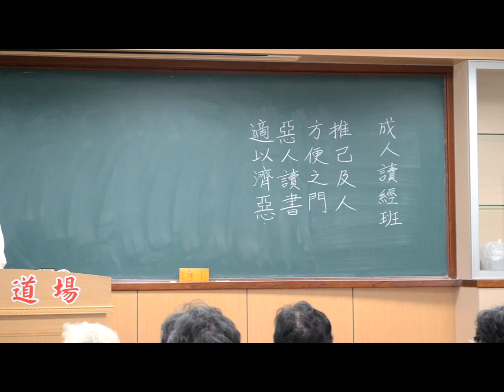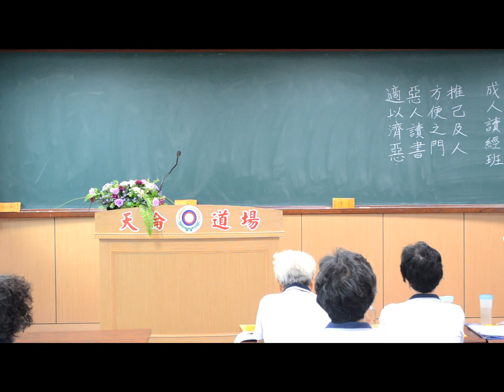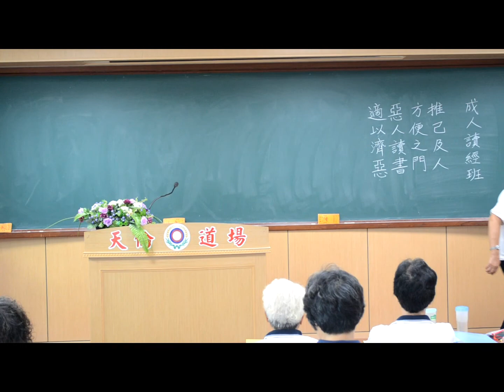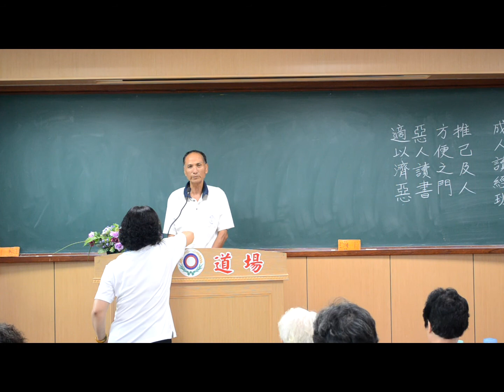成人讀經班 =講解菜根譚= 主講游金針前賢 天倫道場2014,09,10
指導單位:
中華民國一貫道慈善功德會、
寶光建德一貫道天皇基金會,
神威天台山道場I-kuan-Tao
主辦單位:天倫道場
承辦單位: 天倫聖宮,
和美天聖宮,社頭圓如佛堂

弘道濟世 富麗祥和
傳承中華道統文化  明德親民止於至善
恢弘固有倫理道德  家庭和睦社會安祥
道傳萬國九洲民德歸厚 化人心為良善冀世界為大同…